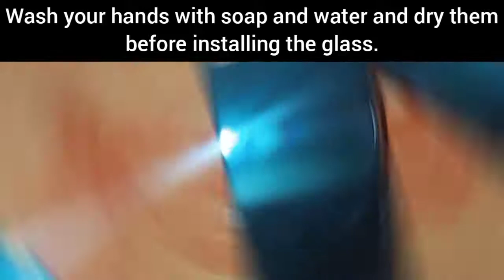How to Install Tempered Glass || How to Put Gorilla Glass || Install Mobile Screen Protector